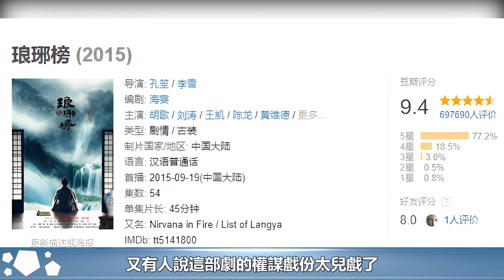《琅琊榜》成功除了胡歌，14位黃金配角功不可沒，劉濤竟又成墊底︱琅琊榜︱胡歌︱靳東︱王凱︱胡逸材︱吳磊#影視娛樂NEW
《琅琊榜》成功除了胡歌，14位黃金配角功不可沒，劉濤竟又成墊底